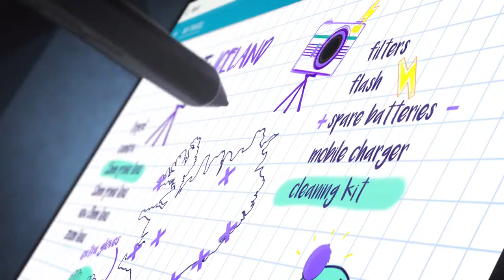Lenovo Tab P11 Pro Official Trailer